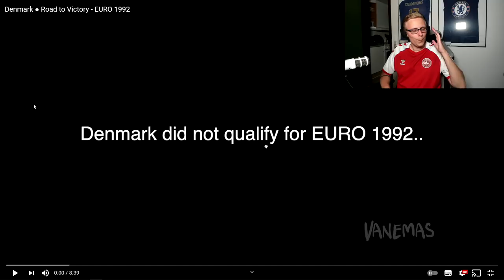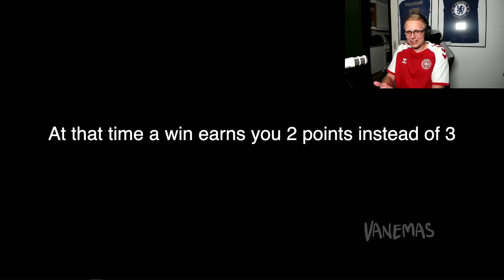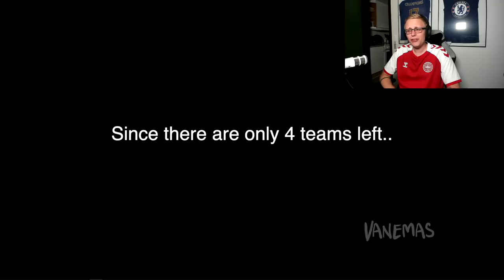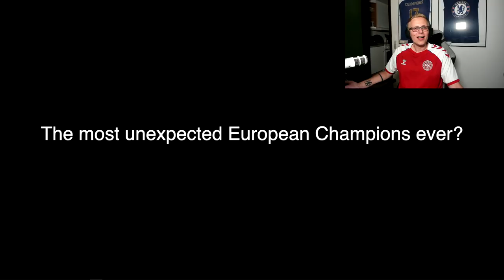SÅDAN VANDT DANMARK EM I 1992!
Tak! :)